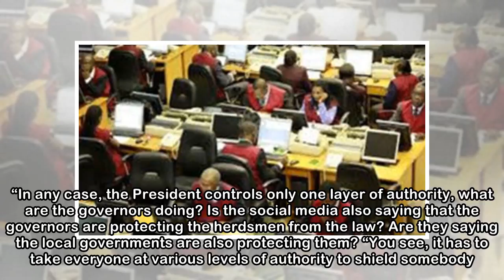Why Boko Haram deserves amnesty — Presidency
•Says it will ensure peace, save the country lots of money •Dares ex-military leaders to contest against Buhari, if… •Junaid Mohammed, Ohanaeze, Okurounmu, rights activists, others react By Clifford N...